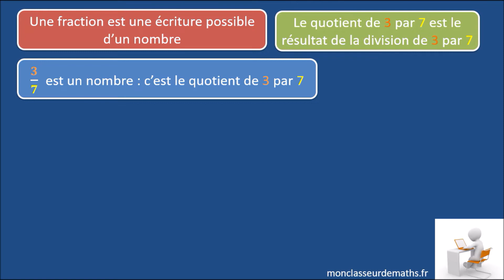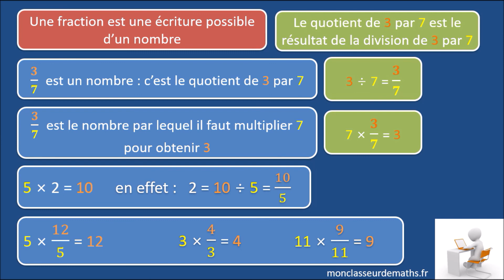Nombres en écritures fractionnaires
Une fraction est une écriture possible d'un nombre : on a alors un nombre en écriture fractionnaire. Méthode et explications sur des exemples détaillés.